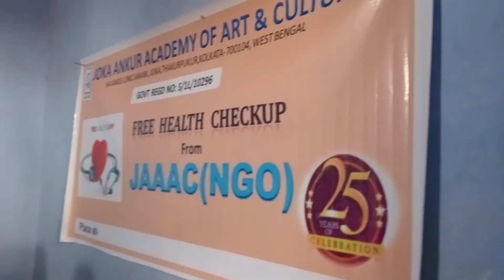Purulia vlog | part -2 | Ajodhya hills and forest | Ajodhya Pahar |পুরুলিয়া ভ্রমণ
Purulia Tour & tourism places | Ajodhya hills and forest | Ajodhya Pahar | পুরুলিয়া ভ্রমণ

How to Reach:

Kolkata to Purulia Distance - 300 Km

Purulia Train: 12827 Howrah - Purulia SF Express

Dep.-4.50Pm - Arr. 10.25Pm Daily 58011 Howrah - Chakradharpur Fast Passenger - 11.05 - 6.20 - Daily 12865 Lalmati Express - 8.30 am 2.15 Pm

Tourism of Purulia:

Hundreds of thousands of tourists come to visit Purulia annually to witness the charm of the natural scenery of Ayodhya, Turga Falls, PPSP Upper and Lower Dam, Dawri khal in Kesto Bazar Dam, Lahoria Shiv Mandir, Matha and Kuilapal, falls and tribal habitations of Ajodhya Hills and Bagmundih, dams like Panchet, Murguma Dam and Futiari, heritage buildings like Panchakot Raj Place, trekking range of Matha proud with Pakhi Pahar, and Joychandi Pahar, picnic spots like Baranti, Duarsini, Doladanga, Jamuna, traditional folk dance and culture like Chhou Dance and Jhumur Song.

Purulia

Purulia